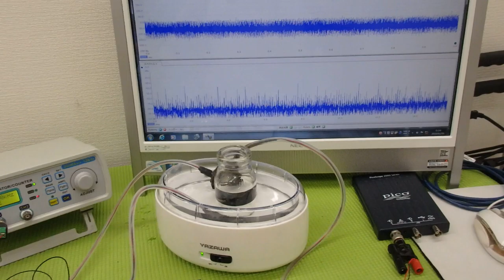オリジナル超音波実験：表面弾性波の観察 ultrasonic-labo